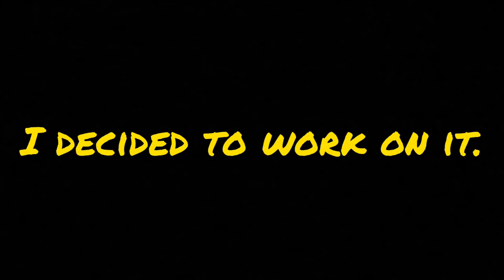Alani Fere Bi Ekun Score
2010's Alani Fere Bi Ekun is a film I have to explore in other mediums. It's impact on the Yoruba Nollywood anti-hero genre knows no boundaries. It seems Tope Alabi, who hadnled the film's music, only had 3 songs. The complete one in the intro, and a looped prayer-type refrain at its conclusion. However, there's a flute-like chorus that appears only twice in the film, at 13 seconds of length. It seems it is repeating the surname of the protagonist, "Fe(r)eee bi ekuuunnnnn."

I tried to loop as best as I could, clean up the static background noise, and also offer a changed pitched version.

Let me know in the comments if you'd like to see more of this, or if you have such a short but melodious refrain you'd like me to take a look at. Cheers.